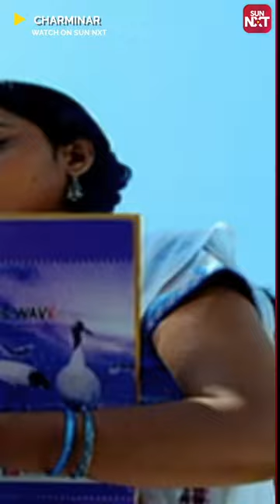Eshtu Satyavaada Maatu!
Watch Charminar now streaming on Sun NXT.